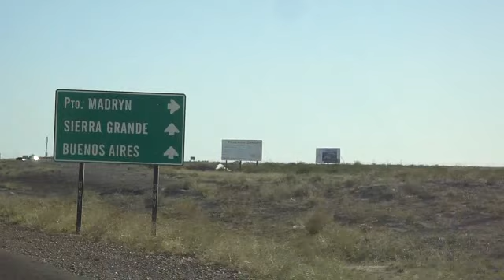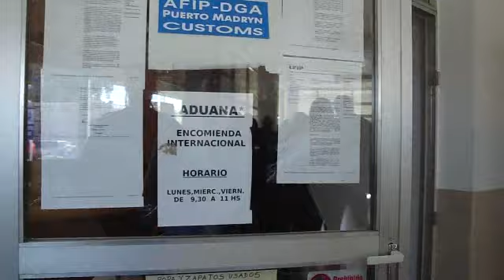Película de la sorpresa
monociclos antartic sin monociclos en busca de un monociclo